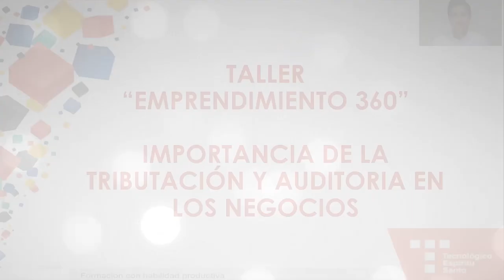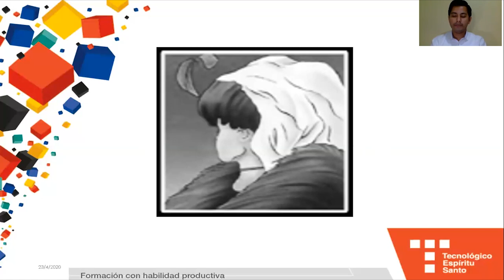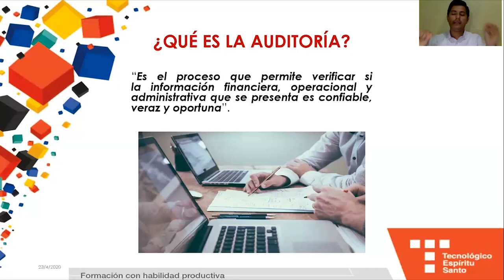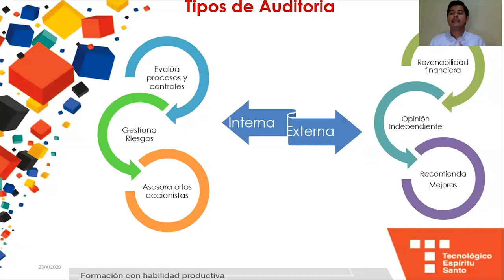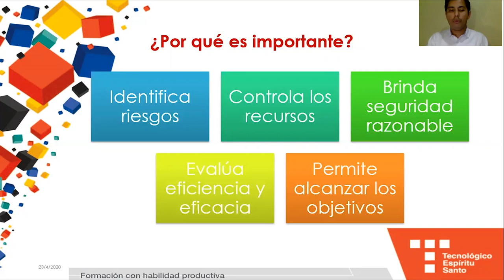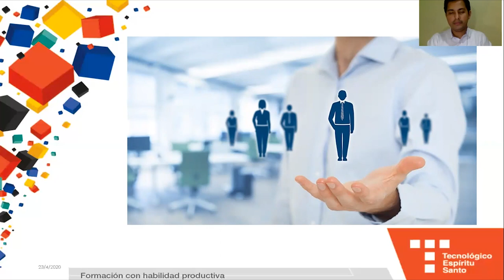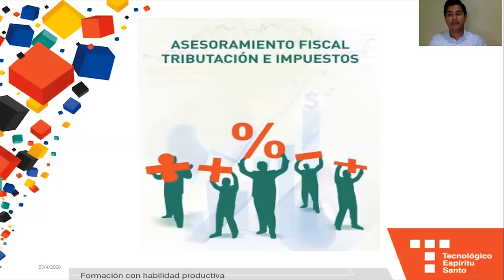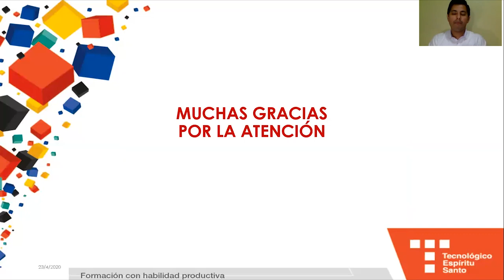Emprendimiento 360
Bienvenidos a una nueva edición de este espacio liderado por el área de Relaciones Empresariales del TES, en donde encontrarás una serie de talleres audiovisuales online que aportarán a tu formación personal y profesional.